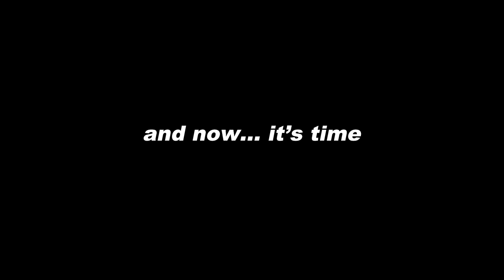ELECTRIC FOREST 2022 DAY 3 VLOG 🌱 SLANDER, LP GIOBBI, ETC.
soooo much fun this day with so many good people. like for part 4 :-)

lunchbox: BEBE ($10 off orders of $99+)

☾ RAVE WITH ME:
ultra (miami, FL) - march 25 - 27
project glow (DC) - april 30 - may 1
edc (las vegas, NV) - may 20 - 22
electric forest (rothbury, MI) - june 22 - 26
lost lands (legend valley, OH) - sep 23 - 25
ember shores (cancun, MX) - dec 2 - 4